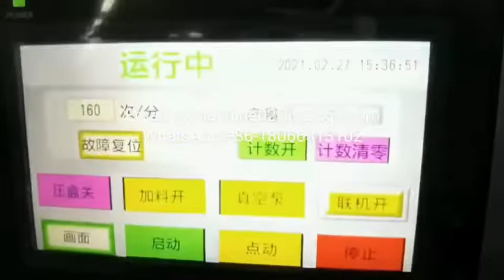Tube Filling Machine With High Speed Cartoning Machine Tube Packaging Line 150 tubes/min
Tube full automatic packing line,tube filling sealing machine connect with cartoning machine,speed can reach 160tubes/min,toothpaste tube carton box packing machine.